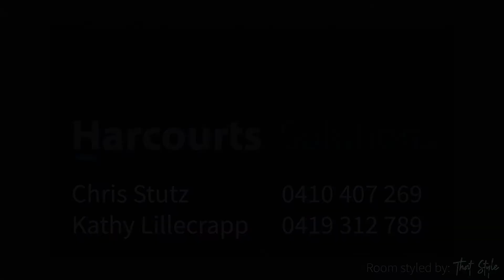Chris & Kathy - Real Estate Sales - Harcourts Solutions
Christ and Kathy are an exceptional real estate team selling property in Brisbane's 4051 and beyond.